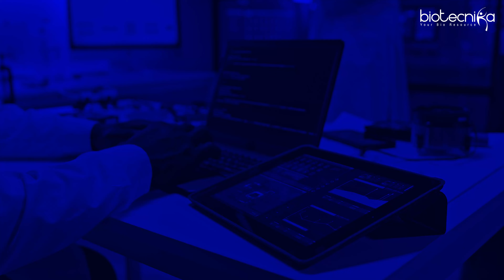They Won't Teach You This in College, But You Need This For Getting Biotech Jobs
Unveiling the untold secrets crucial for landing biotech jobs! 🧬💼 Watch now to discover the skills and insights they won't teach you in college but are essential for thriving in the competitive biotech industry. Level up your career game with insider tips and strategies. Don't miss out – your next biotech job awaits!

📣📣Announcing Personalized Job Assistance + Mentorship program.

🫡Get Mentored by Shekhar sir Himself via our Whatsapp Group.